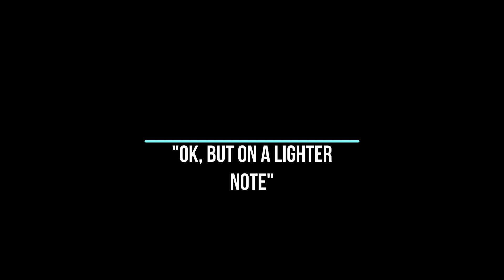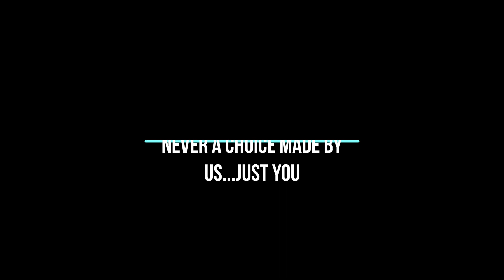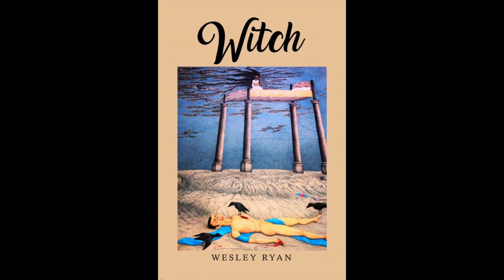Witch: Chapter 79 - The Plan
In this Web Series, the author of the book “Witch” shares his modern day, fictional account of a story of two Witches and the lengths they each will go to seek revenge and ultimate power.

The story reveals never before identified individuals in the world of Witches. These characters possess the ability to maintain unspoken world norms and balance or these characters can shift the scales of power to or from even the most powerful of Witches.

00:15 Chapter 79 - The Plan
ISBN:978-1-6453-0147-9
AMAZON.COM: "WITCH WESLEY RYAN"